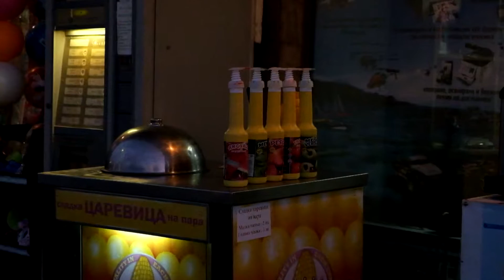Test movie at low light with Fujifilm X-T1, XF 18-55/2.8-4 E LM OIS